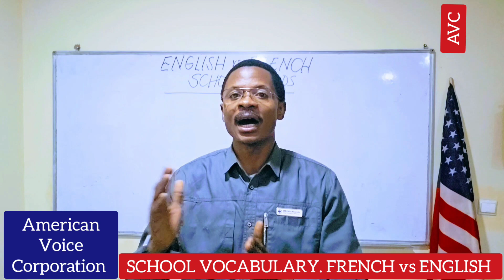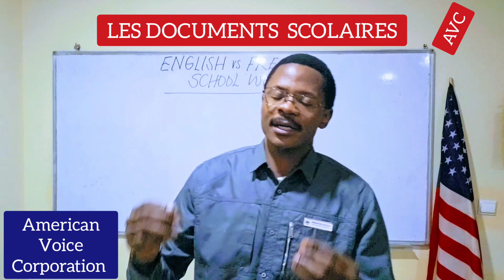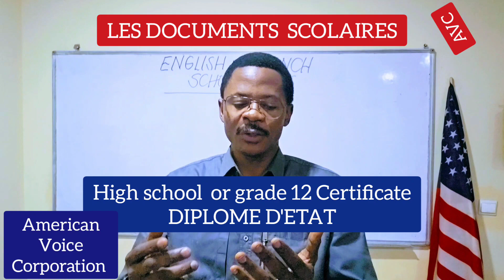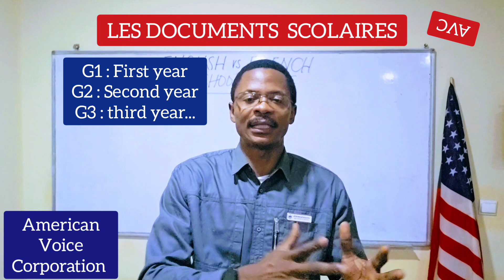SHOOL/ACCADEMIC VOCABULARY. ENGLISH vs FRENCH. By Mr KIJANA JR. AMERICAN VOICE CORPORATION.